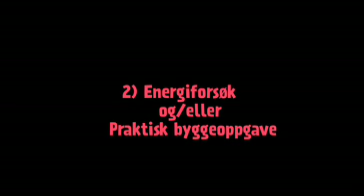Vennergidagen - presentasjonfilm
Kjenner du til Vennergidagen? Se denne filmen og kom innom for mere info.